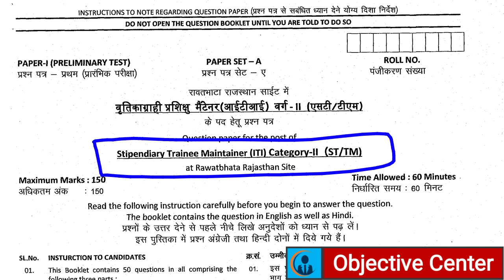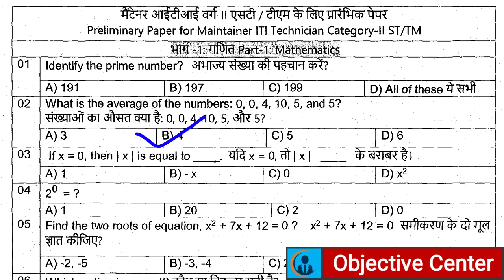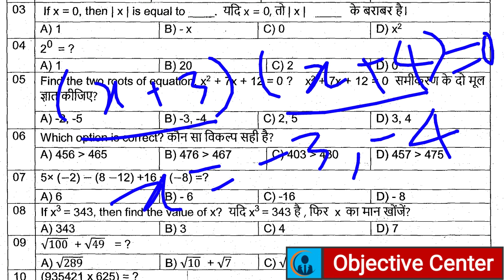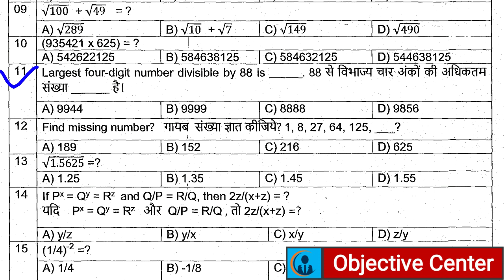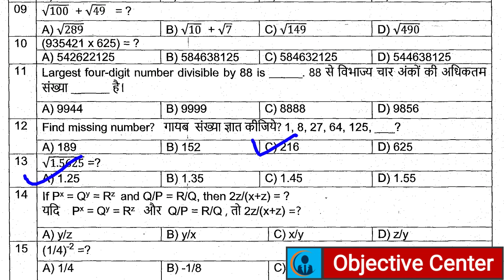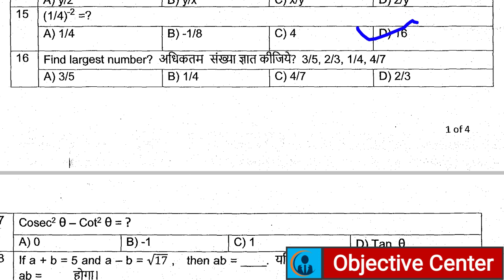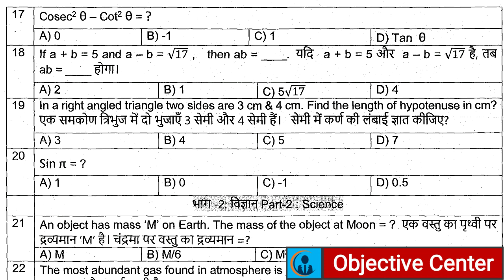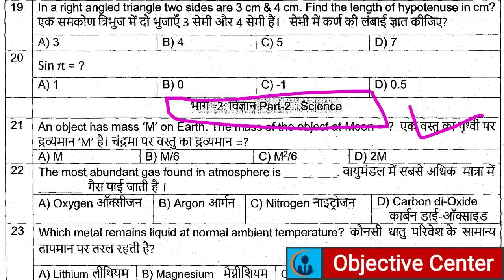NFC Classes | IGCAR Classes | NPCIL Classes | NFC Previous Year Question Paper | IGCAR Model Paper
NFC  Math in English,
Nuclear Fuel Complex Math classes,
NFC Math Classes,
nfc classes,
NFC Work Assistant Maths,
NFC Previous Year Question Paper,
NFC Question Paper,
nfc work assistant previous year question paper,
nfc work assistant classes,
nfc previous year question paper work assistant,
nfc work assistant model question paper,
nfc classes 2021,
nfc work assistant syllabus 2021,
nfc previous year question paper fitter,
nfc previous paper 2020,
nfc electrical previous year question paper,
nfc stipendiary trainee previous papers,
nfc previous year paper,
nfc previous year question paper mechanical,
nfc previous year question paper iti,
nfc udc previous year question paper,
nfc work assistant 2021,
nfc syllabus 2021,
nfc work assistant official paper,
nfc official paper work assistant,
nfc exam date 2021,
nfc admit card 2021,
how to download nfc admit card 2021,
nfc admit card kaise download kare,
nfc exam centre,
nfc model question paper,
nfc model question paper work assistant,
nfc latest syllabus 2021,
nfc work assistant official syllabus,

NFC Work Assistant Exam Pattern,
NFC Syllabus 2021,
NFC exam Paper,
nfc work assistant a syllabus,
nfc, nfc exam date,
nfc hospital work assistant question paper,
nfc exam pattern 2021,
nfc classes,
nfc work assistant admit card 2021,
nfc old question paper,
nuclear fuel complex exam pattern,
nuclear fuel complex,
nuclear fuel complex syllabus 2021,

BARC Official Paper Maths,
barc official paper in hindi,
barc official paper,
npcil official paper,
barc work assistant previous year question paper,
npcil previous question paper,
npcil stipendiary trainee category 2 paper,
npcil, npcil paper,
npcil model question paper,
barc question paper 2021,
barc model question paper 2021,
npcil syllabus 2021,
npcil admit card,